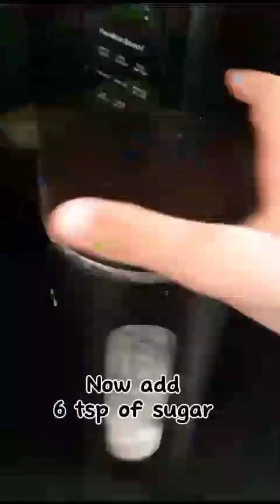Cooking pancakes 🥞 for the first time! | Knowledge Transfer Hub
Cooking pancakes 🥞 for the first time.
I love pancakes with Ice cream on top🍨
Videos uploading every week.